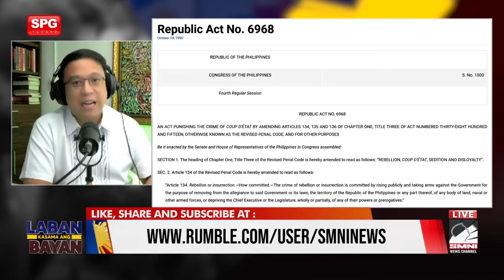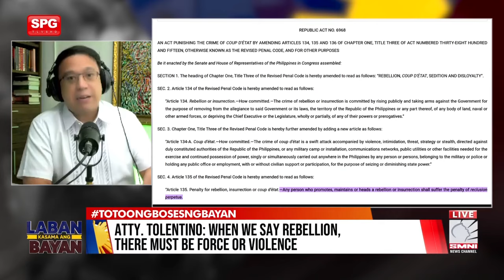Sulsol palang may kaso na ! —Atty. Mark Tolentino